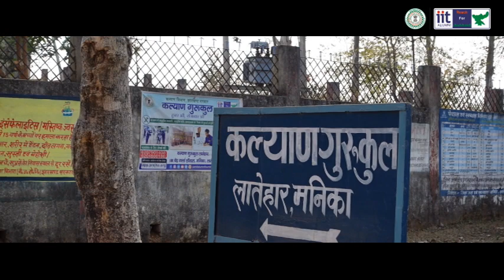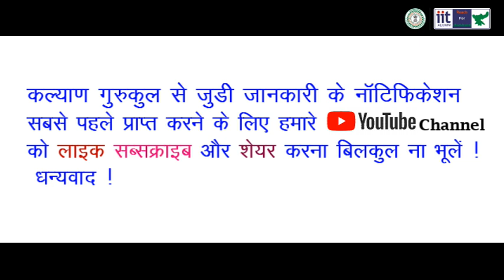कल्याण गुरुकुल लातेहार से लेकर प्रशिक्षण "वायर हार्नेस ट्रेड" के छेत्र में युवतियां कर रही बेहतर !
नामांकन_सूचना_कौशल_कॉलेज_2022_सत्र
अनुसूचित जाति, अनुसूचित जन जाति, अल्पसंख्यक और पिछड़ी जाति कल्याण विभाग झारखण्ड सरकार एवं प्रेझा फ़ाउंडेशन द्वारा संचालित कौशल कॉलेजों में ANM नर्सिंग एवं आई॰टी॰आई॰ मैन्युफ़ैक्चरिंग, कुलिनरी कोर्स के लिए ऑनलाइन आवेदन प्रक्रिया शुरू हो चुकी है।

नामांकन से जुड़े जानकारी एवं सहायता हेतु सम्पर्क करें - 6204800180

पात्रता मापदंड
 - उम्मीदवार झारखण्ड कि स्थाई निवासी होनी चाहिए।
 - शैक्षणिक योग्यता ITI केलिए 10वीं पास / नर्सिंग केलिए 12वीं पास (किसी भी स्ट्रीम से)
 - आयु 18 - 30 वर्ष होनी चाहिए।

चयन प्रक्रिया दो चरणों  में किया जाएगा :-
- लिखित परीक्षा
- व्यक्तिगत काउंसलिंग

 कौशल कॉलेजों की सूची:
नर्सिंग
1. चान्हो, राँची
2. इटकी, राँची
3. चाईबासा
4. राजनगर, सराईकेला
5. गुमला
6. बरहेट, साहेबगंज
7. जामताड़ा
8. लातेहार

आई॰टी॰आई॰
1. नगराटोली, राँची

100% placement guarantee

केवल चयनित उम्मीदवारों को ही लिखित परीक्षा के लिए बुलाया जाएगा
सीमित सीटें,  अतिशीघ्र आवेदन करे।

कौशल कॉलेज में नामांकन से जुड़े जानकारी एवं सहायता हेतु सम्पर्क करें - 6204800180